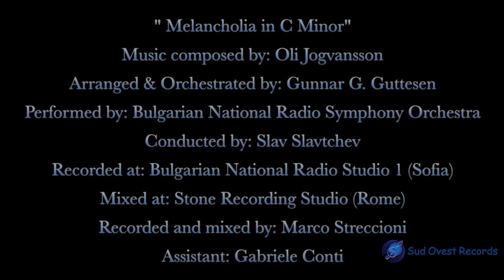Melancholia in C minor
Composed by Oli Jogvansson
Arranged & orchestrated by Gunnar G. Guttesen
Performed by Bulgarian National Radio Symphony Orchestra
Solo cello performed by Konstantin Evtimov
Conducted by Slav Slavtchev
Recorded at Bulgarian National Radio Studio1
Mixed & Mastered by Marco Streccioni
Sound engineer Marco Streccioni
Assistant engineer Gabriele Conti
Video Sud Ovest Records